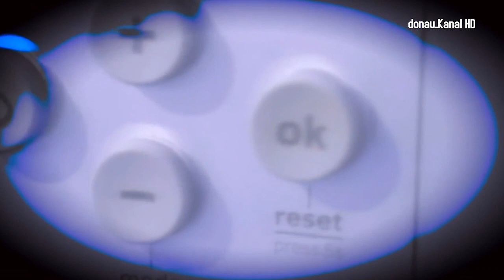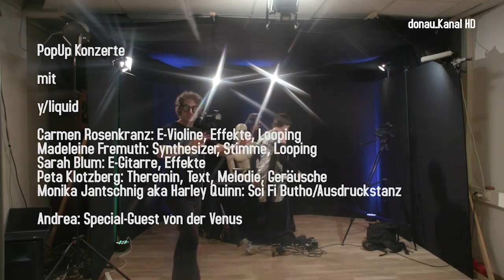donau_kanal PopUp Konzerte mit y/liquid - Teil 2